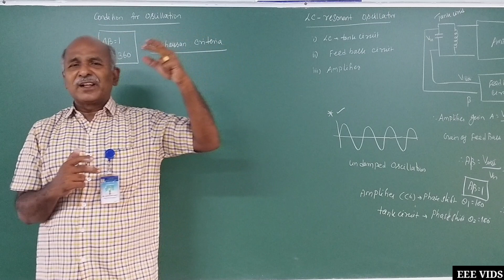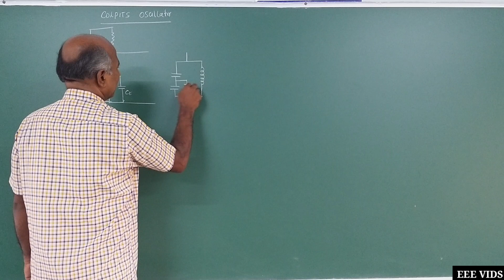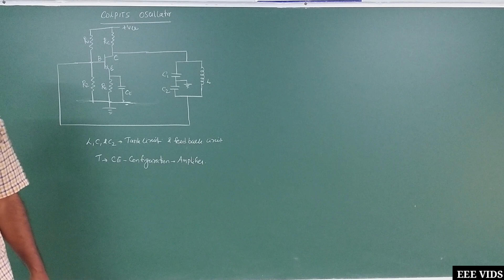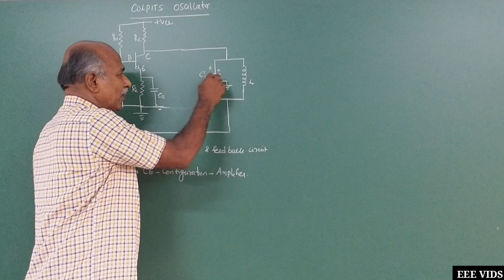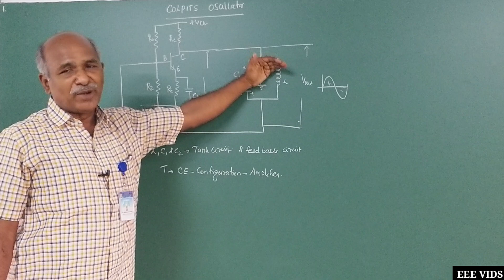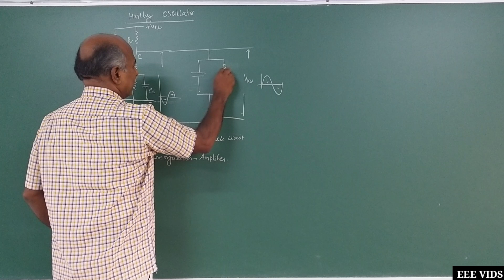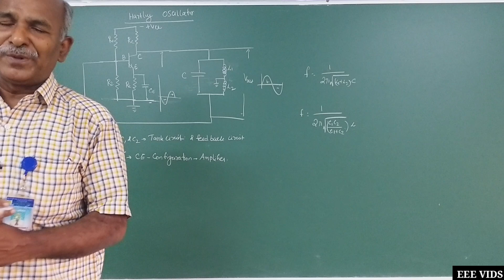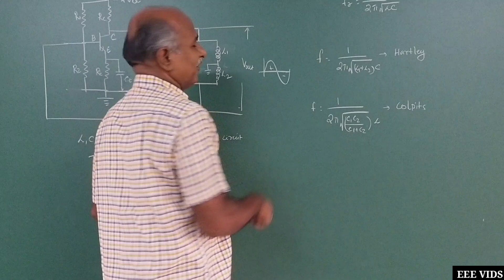Colpitts and Hartley Oscillator working in tamil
The main types of Oscillators include
Wien Bridge Oscillator
RC Phase Shift Oscillator
Hartley Oscillator
Voltage Controlled Oscillator
Colpitts Oscillator
Clapp Oscillators
Crystal Oscillators
Armstrong Oscillator
Tuned Collector Oscillator
Gunn Oscillator
Cross-Coupled Oscillators
Ring Oscillators
Dynatron Oscillators
Meissner Oscillators
Opto-Electronic Oscillators
Pierce Oscillators
Robinson Oscillators
Tri-tet Oscillators
Pearson-Anson Oscillators
Delay-Line Oscillators
Royer Oscillators
Electron Coupled Oscillators
Multi-Wave Oscillators